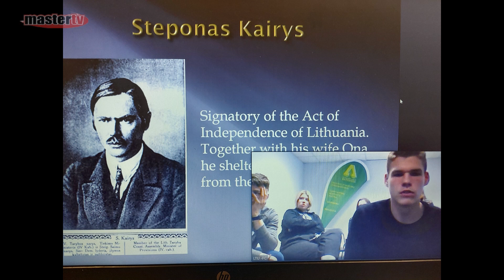MASTER TV ŁUKÓW - CZŁOWIEK ponad wszystko